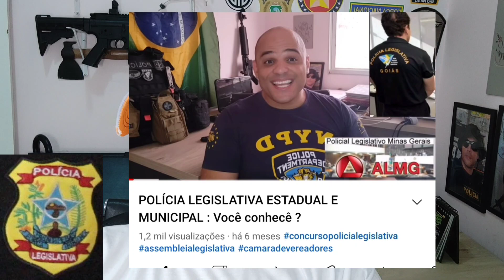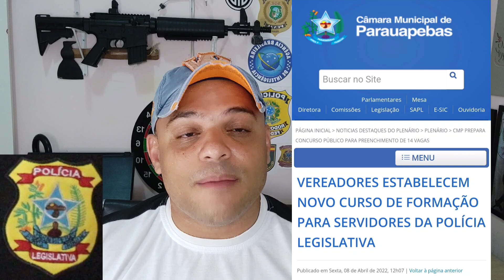Concurso da POLÍCIA LEGISLATIVA DE PARAUAPEBAS AUTORIZADO : Você conhece essa polícia ?